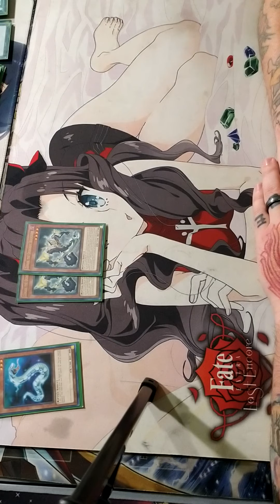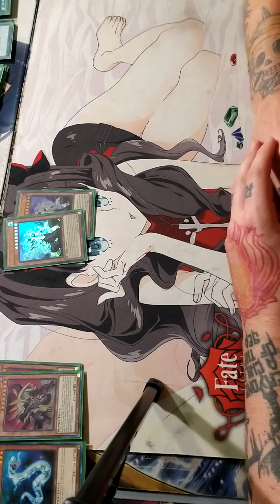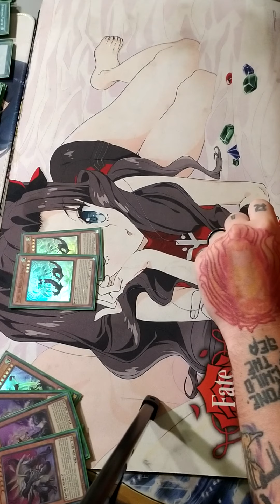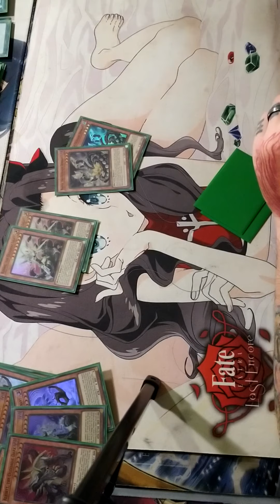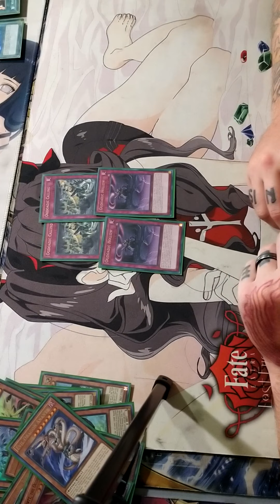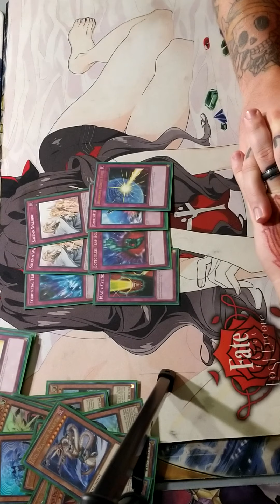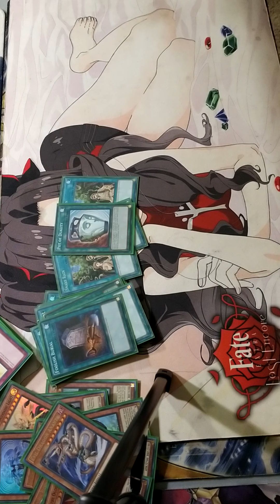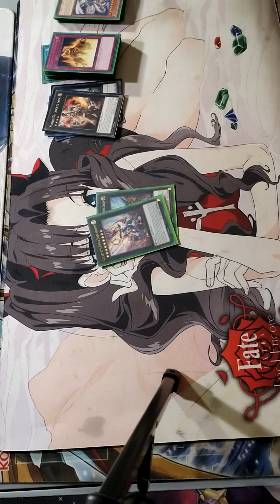ogdoadic snakes! my deck profile! OTK worthy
please let's here some spicy comments